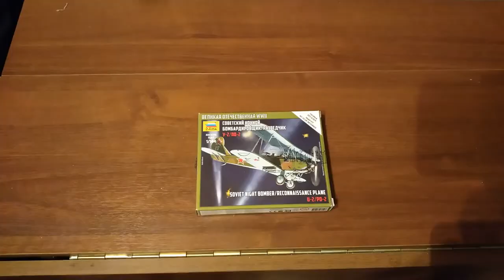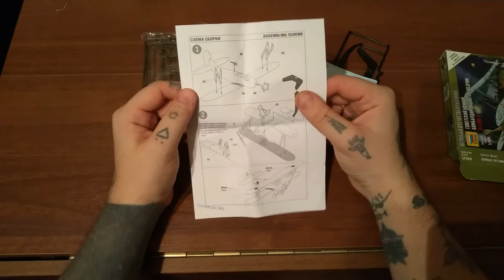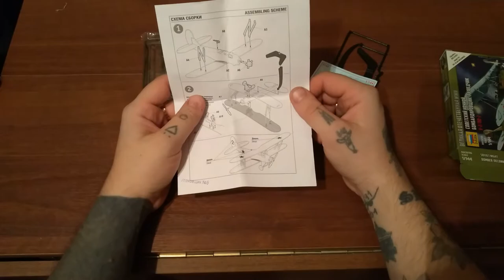Обзор сборной модель ЗВЕЗДА 1/144 СОВЕТСКИЙ НОЧНОЙ БОМБАРДИРОВЩИК/РАЗВЕДЧИК ПО-2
Историческая справка: Самолёт был создан в 1928 году в КБ Николая Поликарпова. Изначально самолёт носил название У-2, т.е. учебный -2, так как по техническому заданию, разрабатывался для обучения состава лётных школ. Лёгкий, манёвренный и надёжный биплан сразу же полюбился молодым лётчикам. Отличное управление и жизнестойкость конструкции дополнялись дешёвизной производства. Все будущие советские асы начинали свой лётный путь на У-2.Самолёт выпускался в разных модификациях, включая санитарный, верой и правдой служил в сельском хозяйстве. С началом Великой Отечественной войны У-2 массово переделывают в лёгкий ночной бомбардировщик. Простота конструкции позволяла производить данную операцию в полевых условиях. Самолёт получил бомбовую нагрузку в 250кг., а также задний пулемёт ШКАС. В 1944 году, после смерти Николая Поликарпова, самолёт был переименован в По-2. Тактика лёгких бомбардировщиков была следующая: машины подходили к линии фронта на малом газе, после чего выключали двигатели и проводили бомбардировку объектов. Маленький и юркий По-2 был незаметен для вражеских ПВО. А из-за того, что летали лётчики на малых высотах, то и ночные истребители противника были малоэффективными. Особо прославился По-2, как бомбардировщик, на котором летали женщины. 46 гвардейский Таманский был укомплектован только женщинами лётчицами.23 лётчицы были награждены высоким званием Герой Советского Союза. Труженец По-2 прошёл всю войну, громил вражеские войска, вывозил раненых, снабжал по воздуху партизанские отряды и окружённые войска, надёжно служил в разведке. Он заслуженно стоит в одном ряду с танком Т-34, штурмовиком Ил-2 и гвардейским реактивным миномётом БМ-13 Катюша.